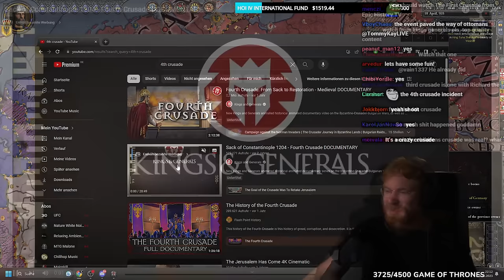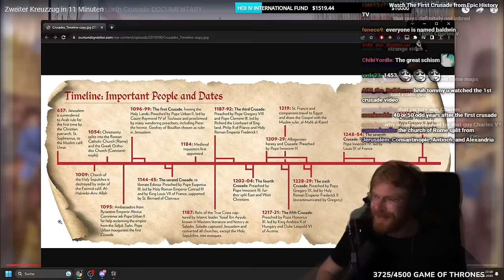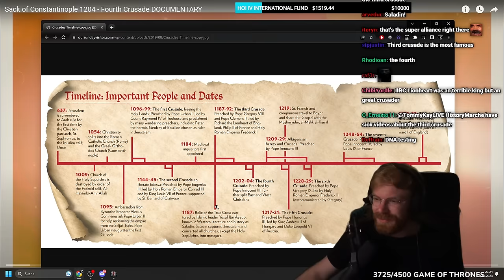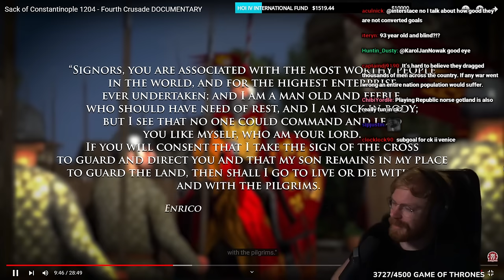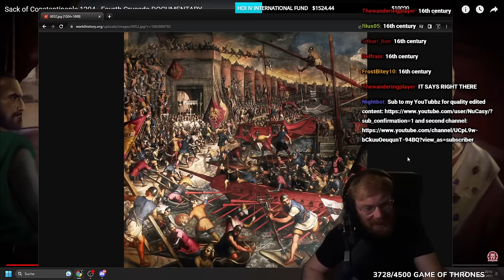The CRUSADE That Changed EVERYTHING!